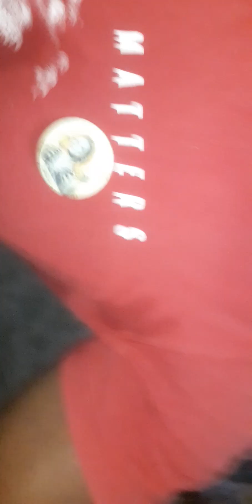Olinda. Pernambuco. Casa da Ŕabeca. Mês Salustiano. Cavalo Marinho. Encontro dos Bois.